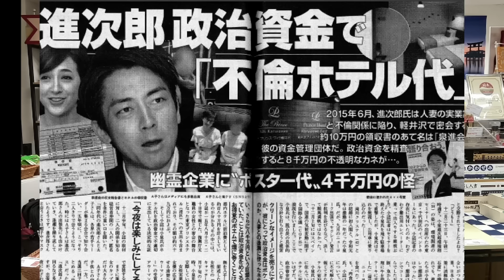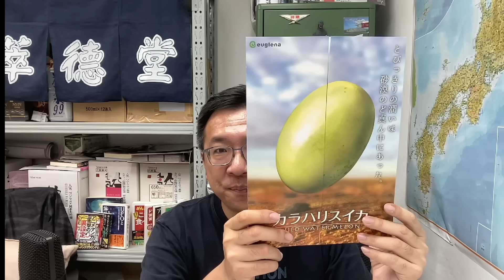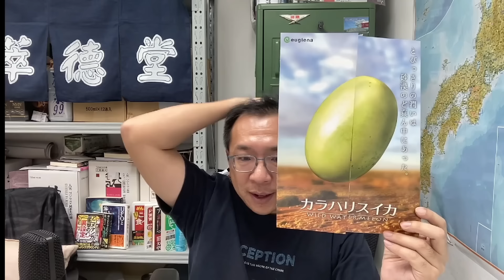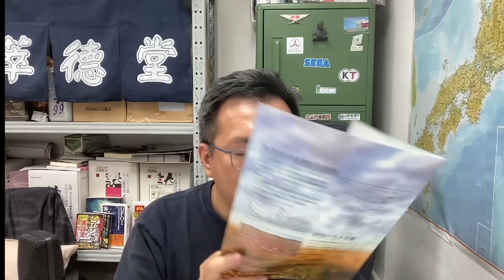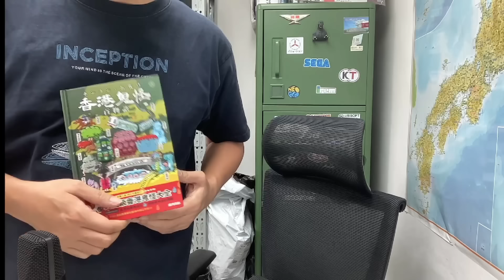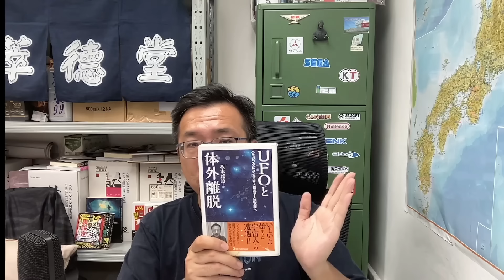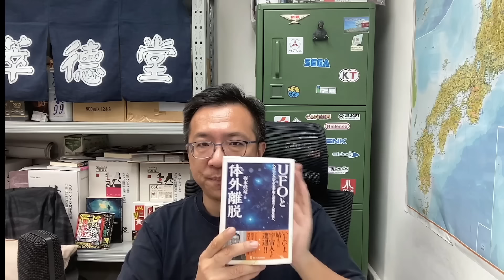清酒神秘學 2024-08-27 南洋神秘傳說 | 主持: Laurence 台長